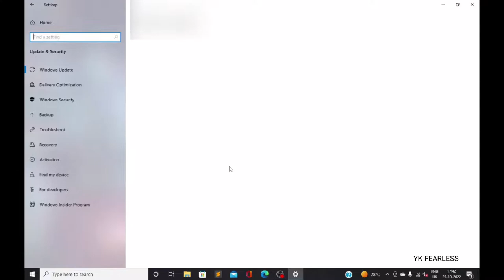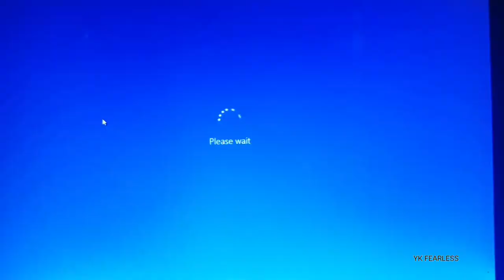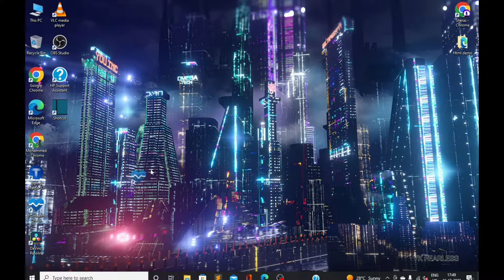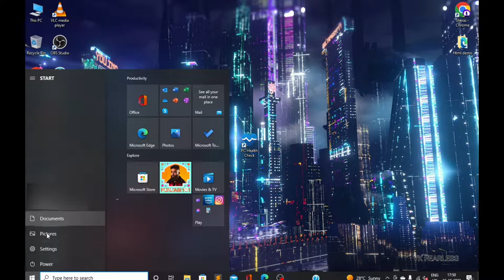How to enable TPM on your Pc or laptop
In this video, I'm going to show you how to enable TPM 2.0 on your pc Windows 10. TPM 2.0 is a new security feature in windows 10 that helps protect your computer from unauthorized access and this feature allows you to encrypt your data and protect your privacy,  TPM 2.0 is a security feature that helps protect your computer against hacks and viruses.

Enabling TPM 2.0 is a good way to protect your computer from viruses and other malware. By following this simple guide, you'll be able to enable TPM 2.0 on your pc Windows 10 in no time! and If you're unfamiliar with TPM 2.0 or want to improve your computer's security, this video is for you! This video will guide you through the process of enabling TPM 2.0 on your pc windows 10, so you can stay safe online! it's easy to follow, so be sure to watch it now!
also
For Making your windows 10 to windows 11 you will need to enable TPM
If you want windows 11 update video still so do comment and let me know if i can help